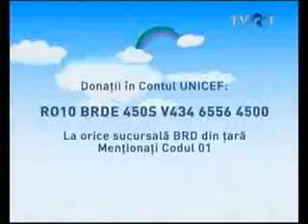Margareta Paslaru Allegretto Gala UNICEF 2009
Margareta Paslaru featuring the children chorus Allegretto.